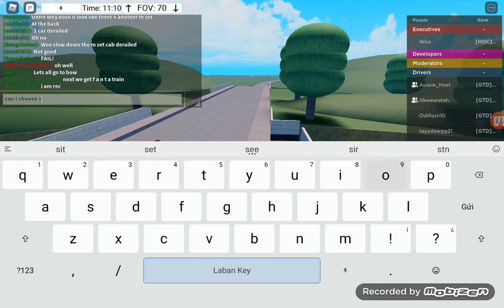(Rare Sight!) Riding A Z16 from Bowrania to Hornsworth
SPOILER ALERT: I DISCONNECTED AT THE END